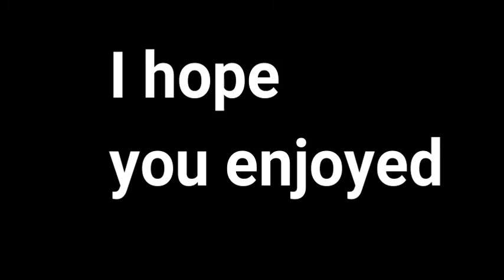Hoverboard boiiiii ROBLOX MAD CITY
Today we get the hoverboard in Mad city
Don't tell me you used that glitch that gets you to max
So its fast
But sometimes its bad
I'm using a new editing program!